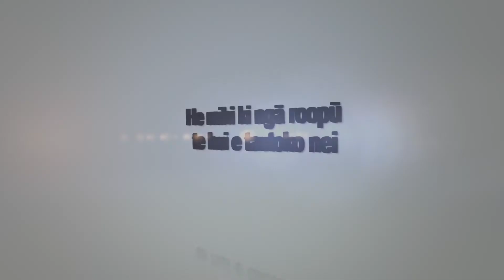E Tu Whanau